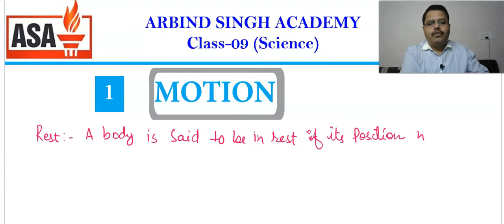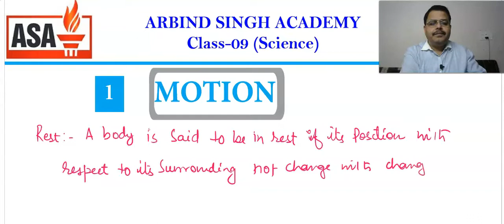Motion : Science Class -09 Part-01